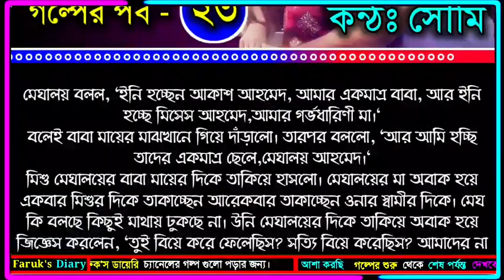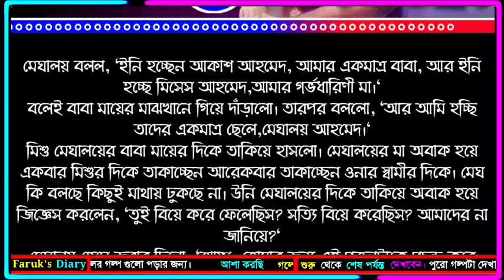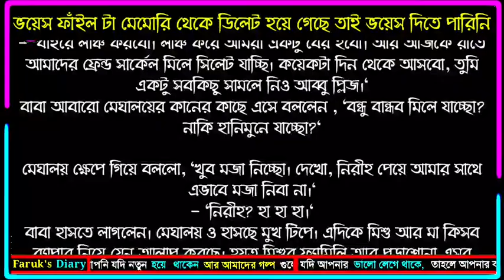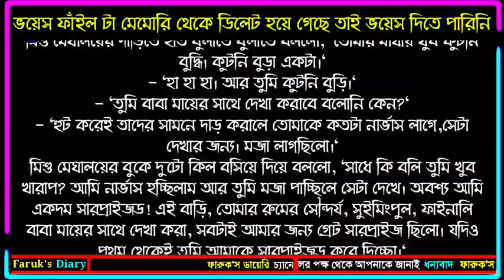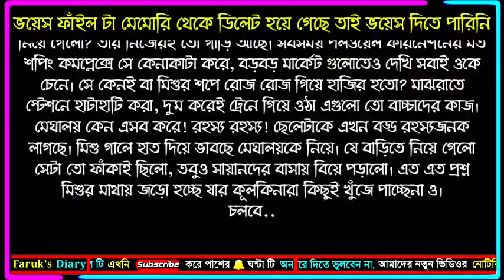অনুভূতি | পর্ব - ২৩ | Onuvuti | Part - 23 | ভালোবাসার অস্থির রোমান্টিক গল্প | Faruk's Diary